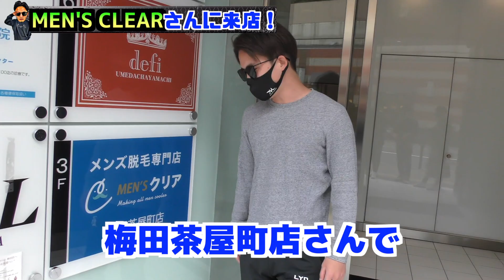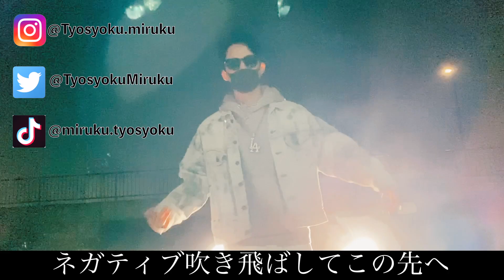【必見】朝倉◯来になる方法教えます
‹メンズ脱毛サロン Men’s Clear›
👇無料カウンセリング予約はこちら👇
↑超お得な980円ヒゲ脱毛トライアルも体験できます！！

各店舗先着30人限定だから終了する前にまじで急げ！！
※無理な勧誘も無いし、効果が出なければ返金保証付き◎

本当に良すぎたのでみなさんも夏までにツルツルになろう！！